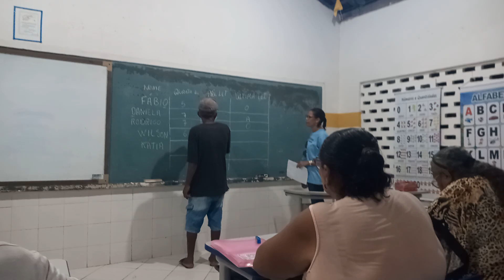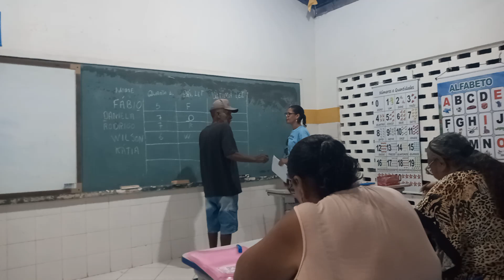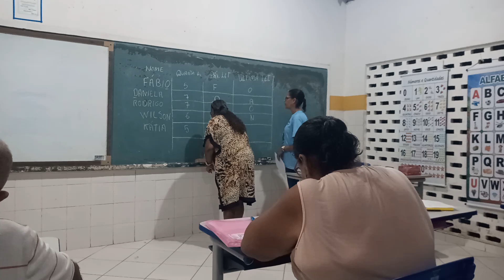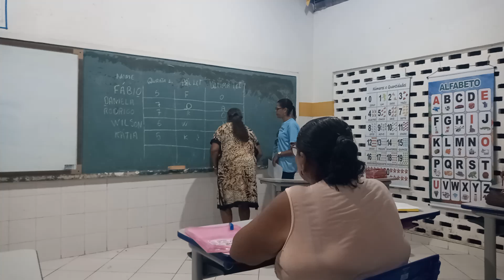ESCOLA MUNICIPAL JOÃO SOBRAL GARCEZ. EJA. aulas para pessoas da zona rural. (2)